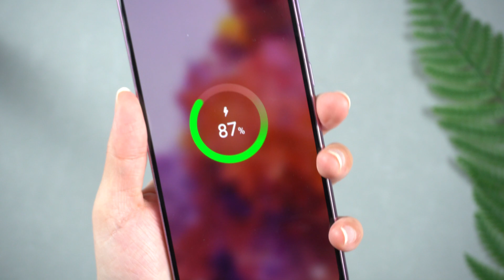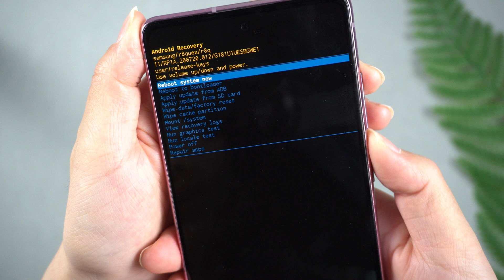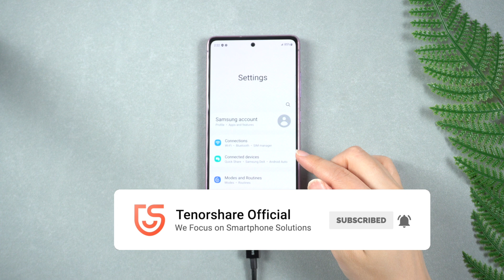Forgot Samsung Lock Screen Password? Unlock it without Data Loss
Unlock your Samsung phone easily with 4uKey for Android Remove screen lock and FRP lock in just a few simple steps.

⚠Important notice:
2. 4uKey for Android now only supports removing earlier Samsung devices without losing your data (Windows Version). If you want to unlock other Android devices, it will not save your data like other software on the market do.
3. 4uKey for Android basically support 60000+ Android phones and tablets, including Samsung, Google, Motorola, LG, HTC, Huawei, Xiaomi, etc. But it is not available on Sony, Oppo and OnePlus currently.
4. 4uKey for Android is unable to obtain access to credentials, compromise personal data or cause serious harm to others. Do not try to violate YouTube community guidelines.

 • Adventure – Roa (...